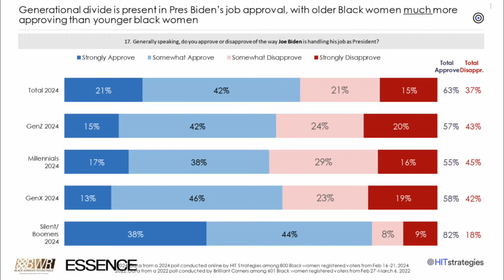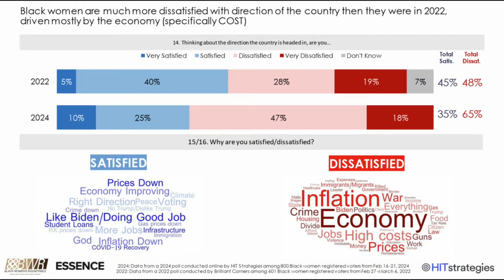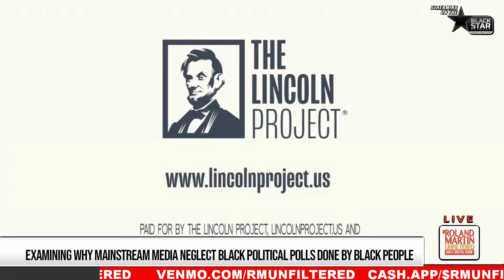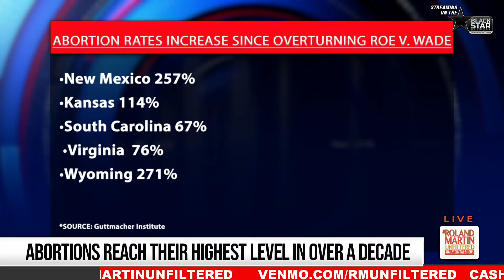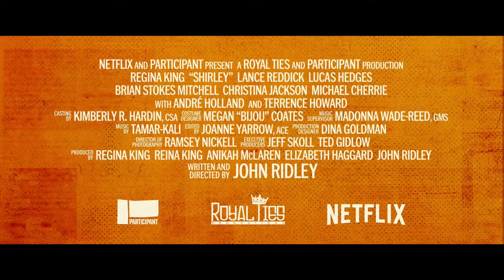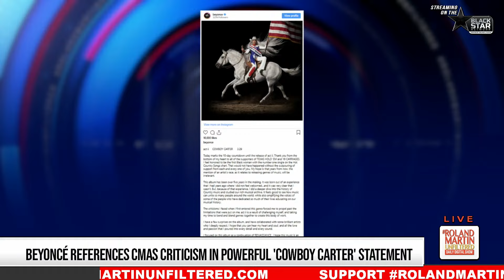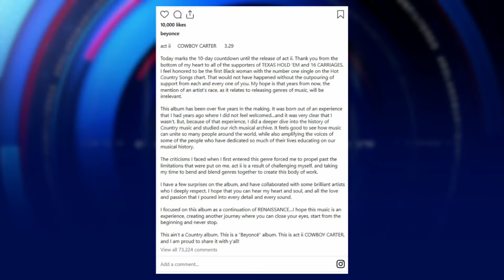Black Political Polls, Miss. Cops Sentenced for Torture, Cowboy Carter, Netfilx's Shirley Premiere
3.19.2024 RolandMartinUnfiltered: Examining Black Political Polls, Miss. Cops Sentenced for Torture, Cowboy Carter, Netfilx's Shirley Premiere

Live from Los Angeles for the premiere of Netflix's Shirley--the story of Shirley Chisholm, starring Regina King.
Here's what's coming Up on Roland Martin Unfiltered streaming live on the Black Star Network.

We'll examine political polls conducted by black people. Terrance Woodbury, the Founding Partner of HIT Strategies, will discuss a few his company has helped compile.

Two of the six Mississippi deputies of the 'Goon Squad' get yearslong sentences for torturing two Black men.

The Supreme Court clears the way for Texas to arrest anyone local officers suspect of crossing the southern border illegally.

The abortion rate has hit its highest rate in 10 years. Most happened after the overturning of Roe v. Wade.

An Arizona lawmaker tells her colleagues how the state's restrictive abortion laws have impacted her personally.

Beyonce has some choice words for those criticizing "Cowboy Carter."

And the latest on Haiti. We'll talk to the founder of an organization that seeks to help Haitians develop leaders who can help rebuild the troubled country.